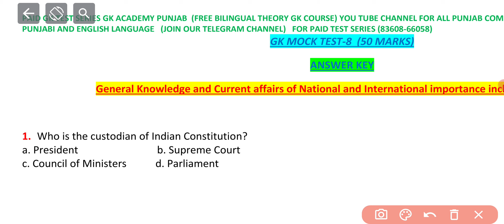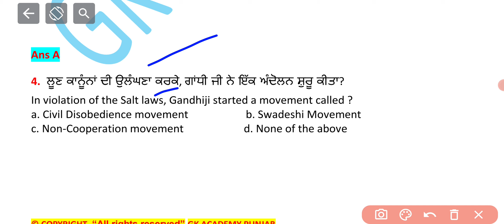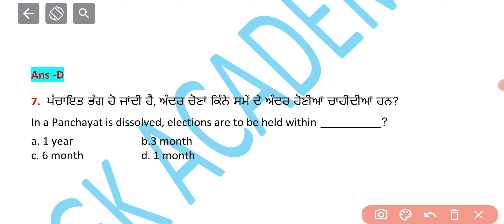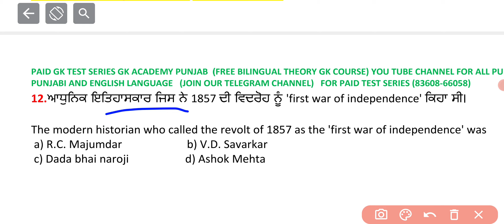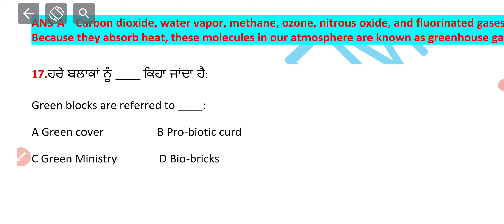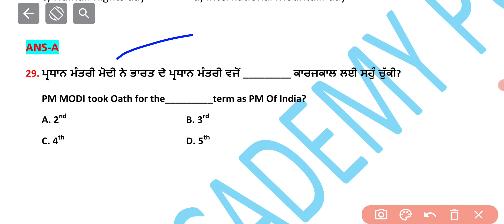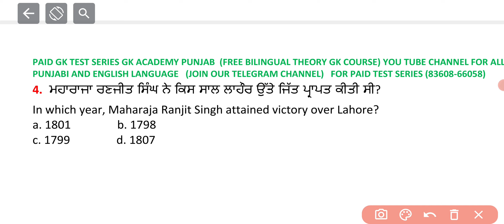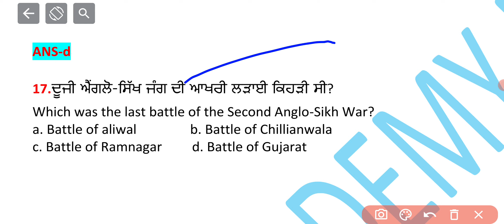🔴Mock:8-Super-10 Free GK Series(10 MOCK -500 MCQ) Paid Content Now Free on YOU TUBE (Bilingual)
✅️GK ACADEMY PUNJAB Whatsapp Contact👉 - 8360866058

🛑GK ACADEMY PUNJAB TELEGRAM For ALL Classes FREE PDF📚 LINK (ਪੰਜਾਬੀ ਅਤੇ ਅੰਗਰੇਜ਼ੀ ਵਿੱਚ)

📣GK ACADEMY PUNJAB IMPORTANT GK SUBJECT FREE Theory+MCQ YOU TUBE Videos Playlist (ਪੰਜਾਬੀ ਅਤੇ ਅੰਗਰੇਜ਼ੀ ਵਿੱਚ) (For Psssb 2024 +Punjab Police 2023-24 All upcoming Exams)